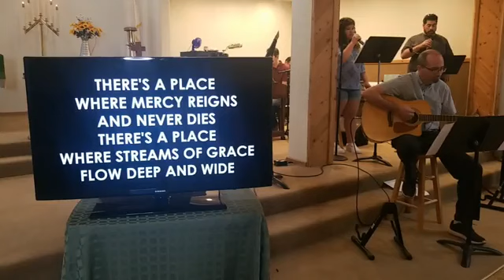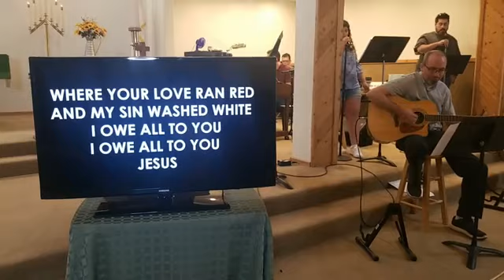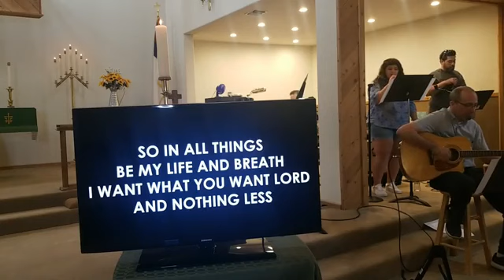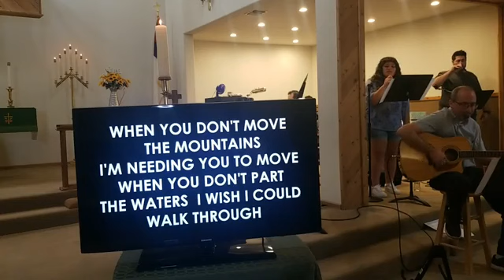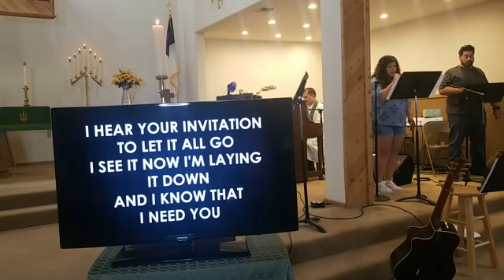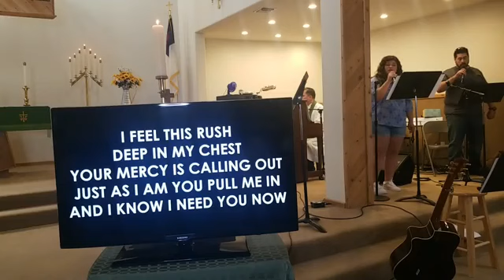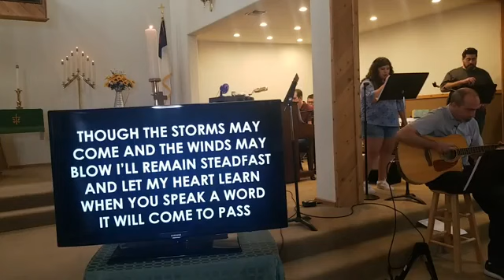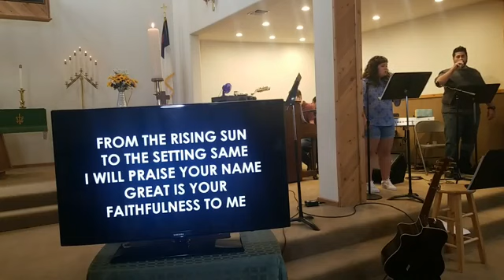August 30, 2020 Get Behind Me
13th SUNDAY AFTER PENTECOST  Jesus invites anyone who would come after Him to deny themselves, take up their cross, and follow Him. This invitation is at once as simple as justification by grace alone through faith alone for Christ’s sake alone and as all-of-life-encompassing as is comprehended in that theological declaration. The life of following Jesus includes genuine love and service both to the Lord and to other people—even when those people may be considered enemies. As the prophet Jeremiah discovered, God’s message to His human creatures may be an unpopular one, yet Jesus promises that anyone who loses their life for His sake will find it.

(CCLI Streaming License CSPL # 20261624 permission to digitally transmit, re-transmit, distribute and playback songs performed from St. Paul’s Lutheran Church’s  proprietary website, a hosted website, or streaming service.

St. Paul's is here for you. If you'd like to communicate with us or let us know you've been watching our livestream worship services, please click here.